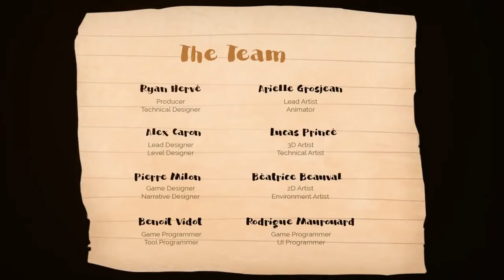Timoun TRAILER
Triler du jeu vidéo "Timoun"